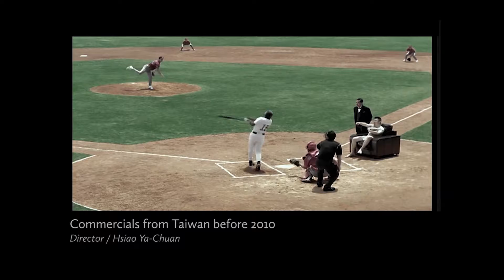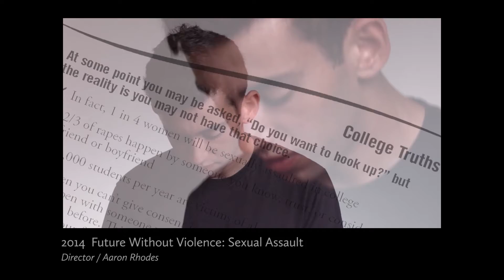emotion shorts | Chu Chu